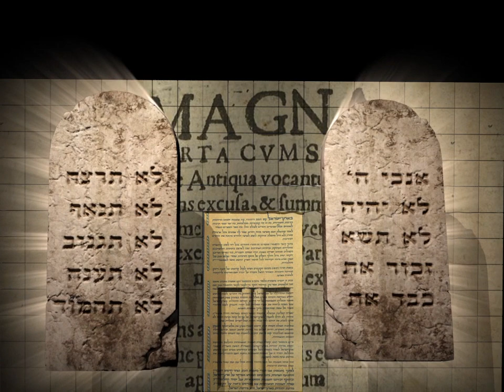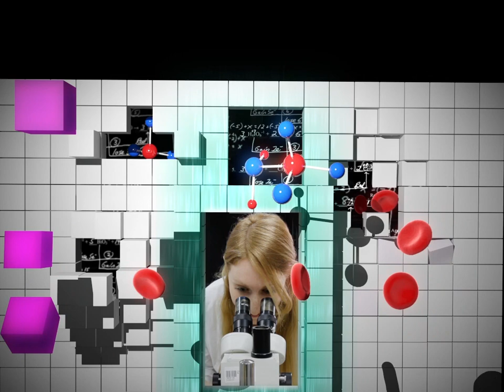Under the Stars Spectacular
Tel Aviv University Board of Governors 2011
Exclusive evening with TAU students from the Yolanda and David Katz Faculty of the Arts Buchmann-Mehta School of Music Department of Theater Arts and
Student Union Dance Group